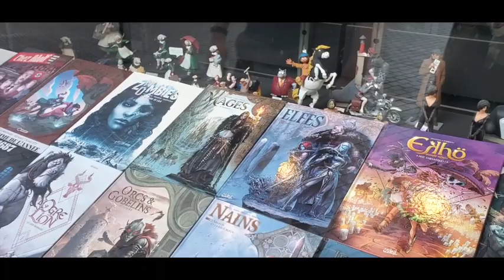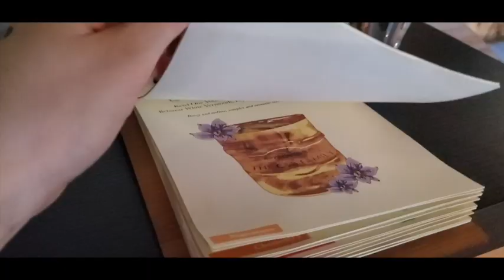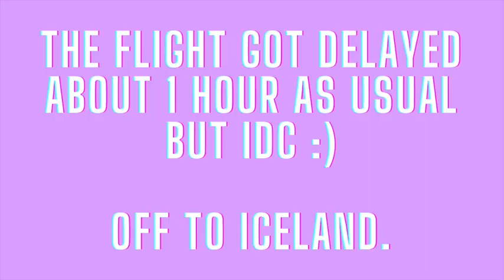Quality time with Jer / 友達のJerとお散歩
TikTok もあるよ